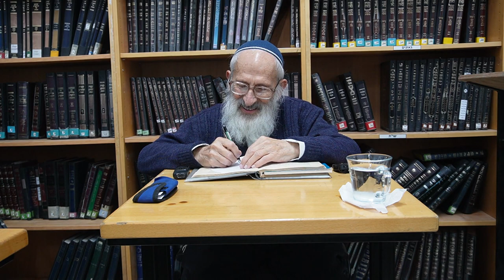לנתיבות ישראל מאמר "התורה והגאולה (48)"- הרב שלמה אבינר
תאריך:  טבת תשפ"ד